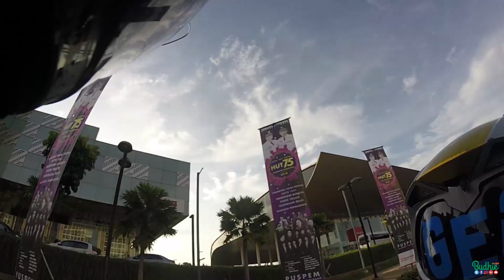RIDING SORE - BELI SEPATU GEA